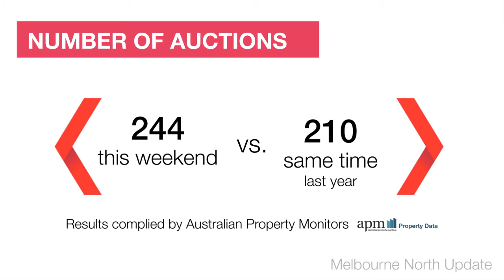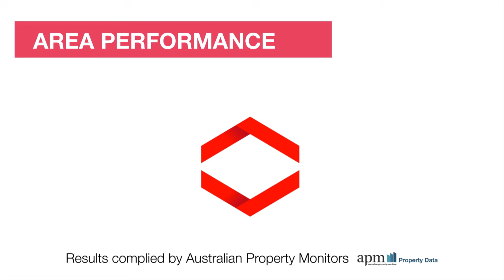Melbourne North Market Wrap - 16/03/15 brought to you by Review Property